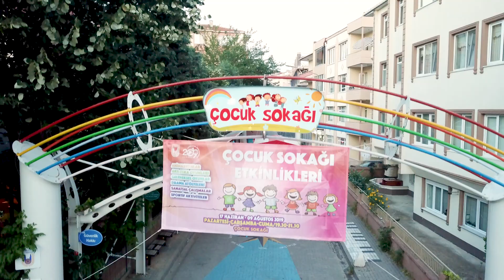2019 Yılından Kalanlar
Hayallerimizi hayata geçireceğimiz Lüleburgaz’ı hep birlikte yaratacağız ve yaşatacağız.